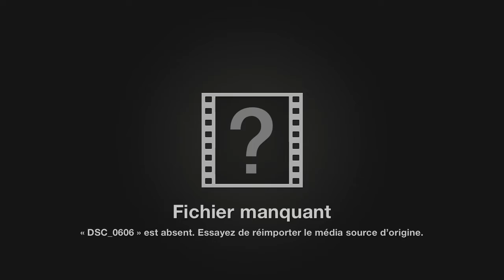Génération Starwars Cusset 30 avril 2016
Mon blog: Geekcrazyworld.wordpresss.com
Ma page FB: "Geek Crazy World"
Instagram "GeekCrazyWorld" et "Fimocrazyworld"
Mon snapchat : Manuelsa